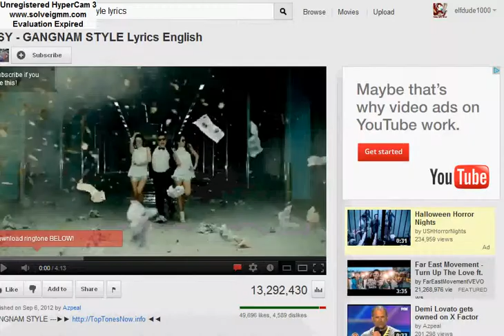herosmash pumpcon 2012 shops and quests plus bossfight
pumpcon is here for herosmash so today im going to make  a vid about it :D